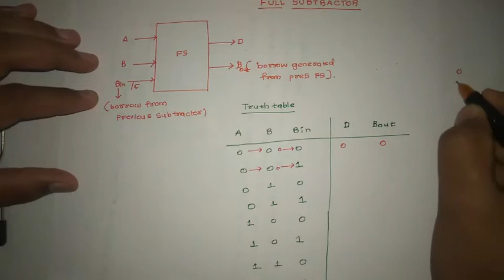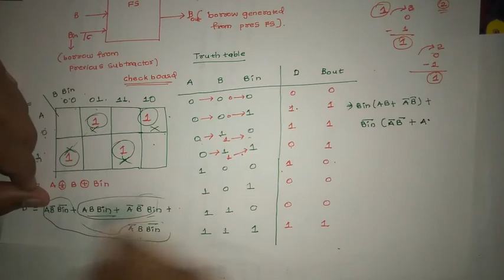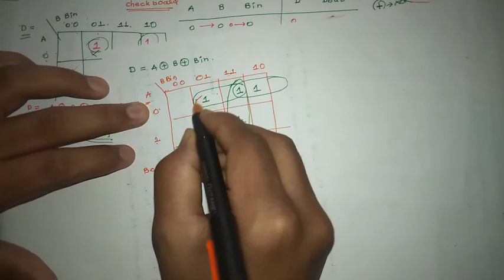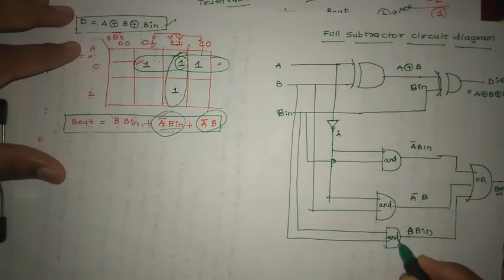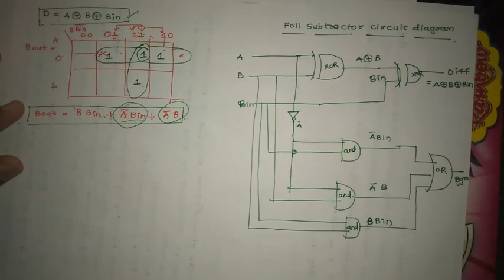Full Subtractor | Digital Electronics In Telugu